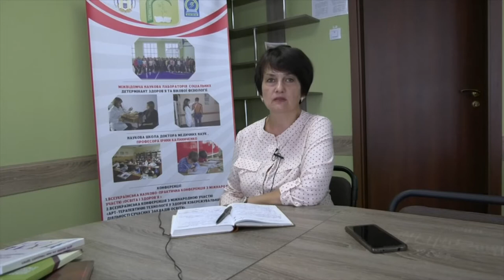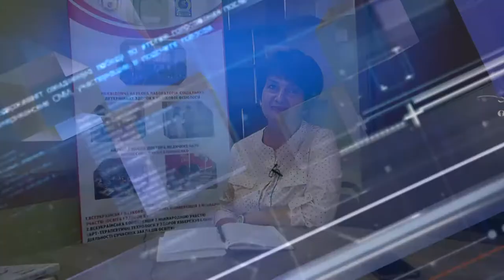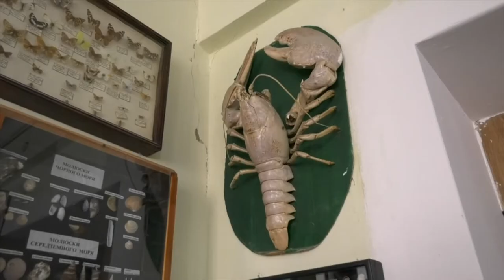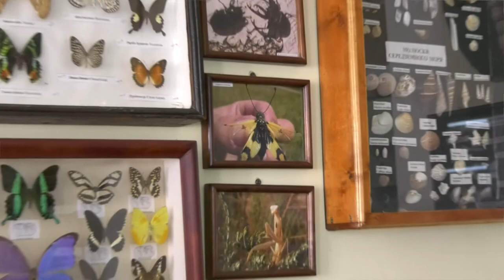SumDPU onLine 17.07.2020